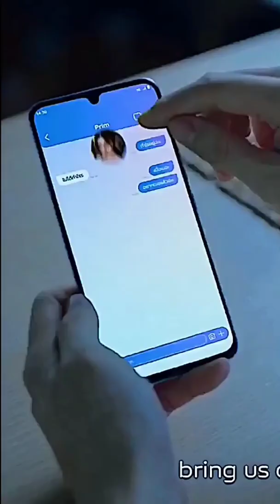Kavin❤️Kaning love story || Win,Primily || F4 Thailand